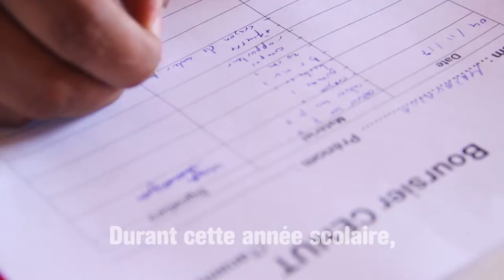Merci Collaborateur Campagne de Scolarisation